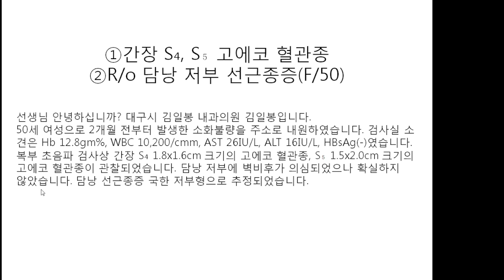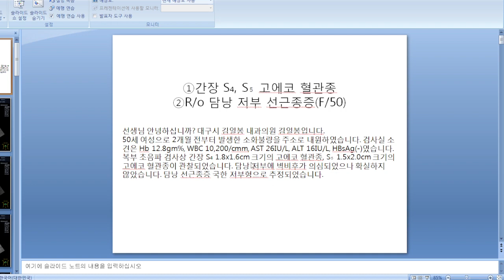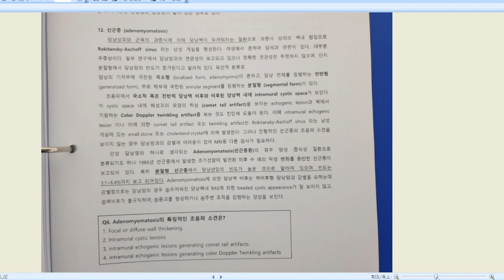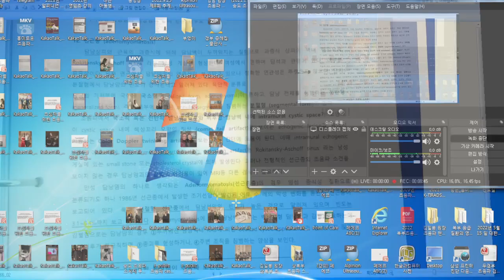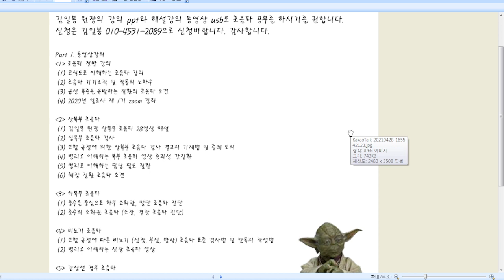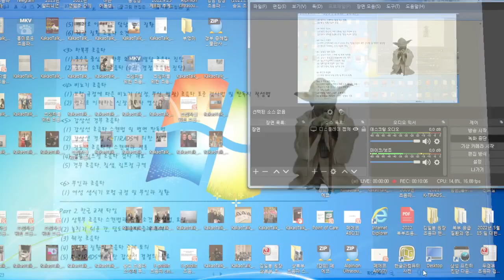(1) 간장 S4, S5 혈관종 (2) 담낭 저부 선근종증, 50세 여성